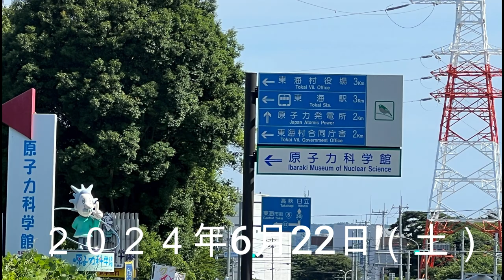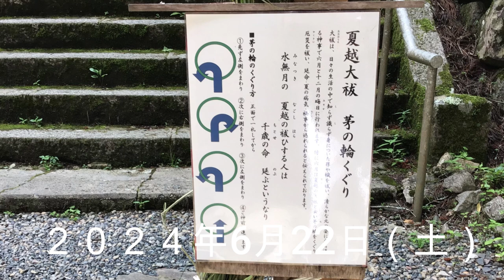2024／06／22茨城県 勝田駅前から北茨城市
母親の分骨。一緒に「常磐炭鉱神の山住宅」「花園神社」「あじさい祭」に行きました。次は「花貫渓谷・釣り橋」「龍神の釣り橋」「北茨城市の海」